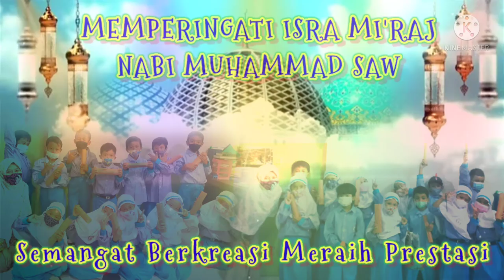ISRA MI'RAJ NABI MUHAMMAD 2022. AL-MAHANI SDIT AVICENNA